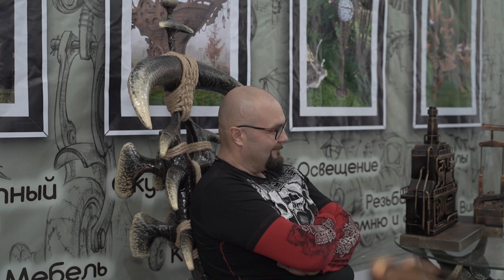"Усадьба": Репортаж "Красивые дома"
"Усадьба" представляет: "Красивые дома"